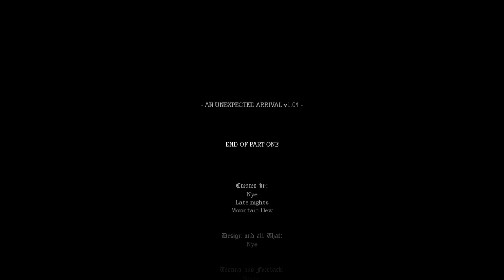Amnesia: An Unexpected Arrival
No-commentary playthrough of the Amnesia Custom Story "An Unexpected Arrival".